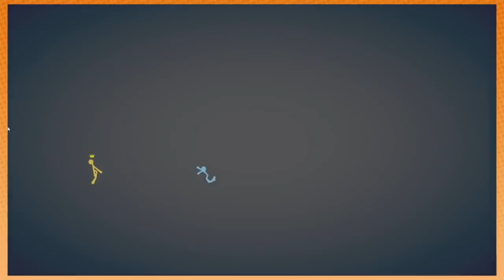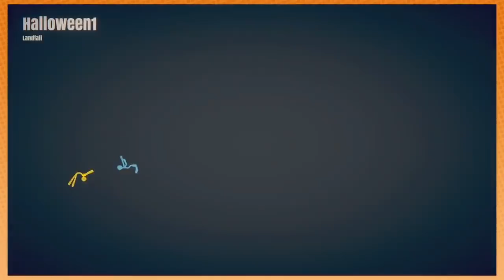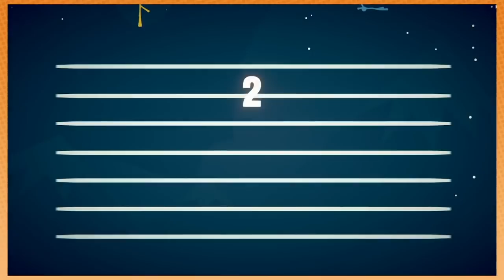Best of Game Grumps: Stick Fight the Game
I just wanna say thank you for all the support, I know you don't these to end and I enjoy making them. Your words of encouragement makes me wanna keep going so that's what I'm determined to do. I hope you'll continue to support me so I can truly make this my full time job.

Here is one that I know a lot of people will be happy about!